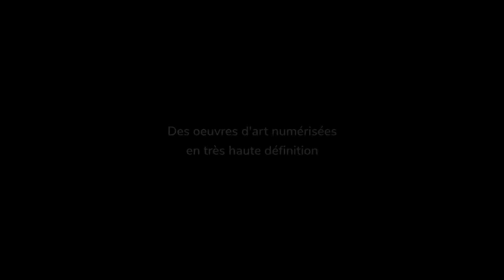Le Musée Virtuel - Expérience de visite VR dans une galerie imaginaire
Visite immersive en réalité virtuelle dans une galerie imaginaire peuplée de chefs-d'oeuvre numérisés en 3D haute définition.
Le Musée Virtuel est un prototype réalisé par le pôle R&D d'Art Graphique & Patrimoine avec une sélection d'objets d'art numérisés pour certains de nos musées partenaires, tels que le Musée lorrain de Nancy - Palais des ducs de Lorraine, le Musée du Louvre Abu Dhabi et le Musée du Louvre-Lens.